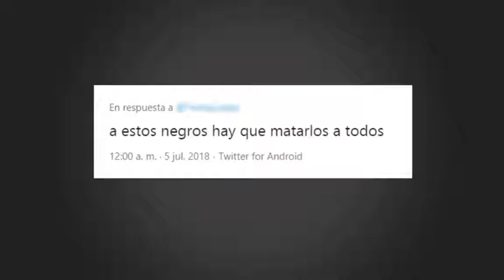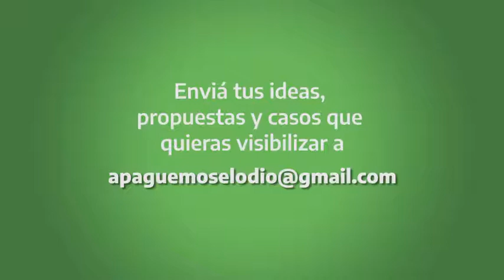VIOLENCIA Y DISCURSOS DE ODIO EN LAS REDES